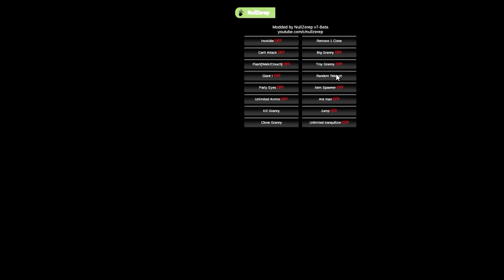Granny 1.4 Невидимость с помощью падения в гараж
Granny - Один из старых хорроров, в котором у вас есть возможность свободного перемещения, и главная ваша цель - убежать из дома Бабки.